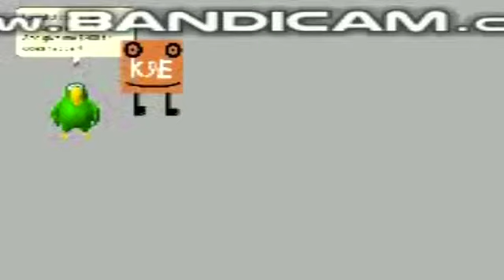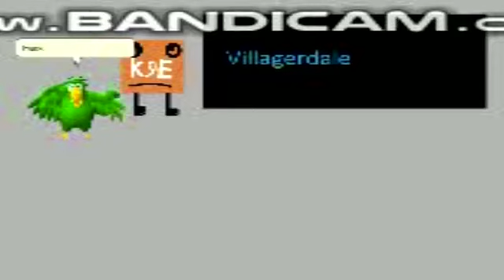MSAgent Randomness Episode 14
That's right! The Randomness has returned!